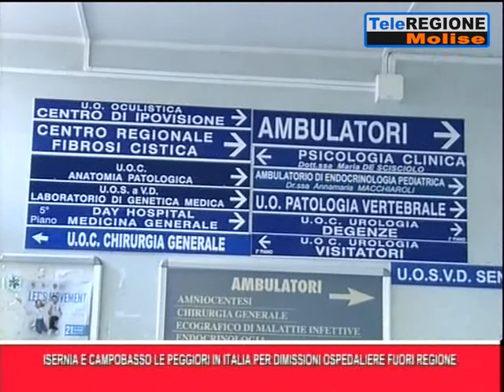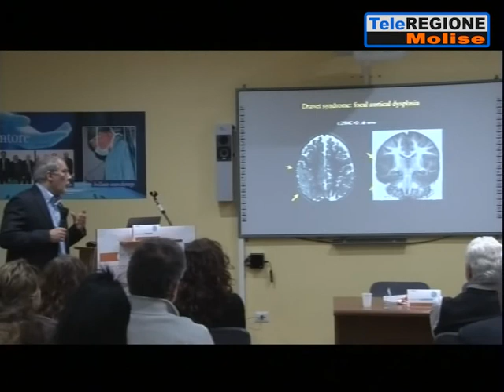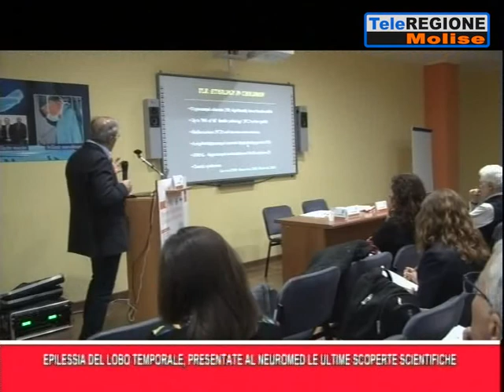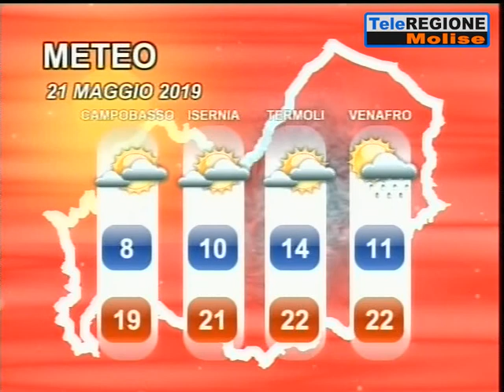Telegiornale ore 14.00 - 20/05/2019